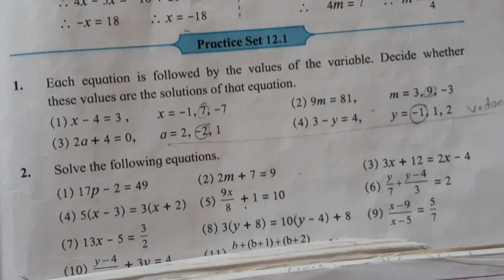practice set 12.1 part 2, class 8 lesson 12 Equations in one variable